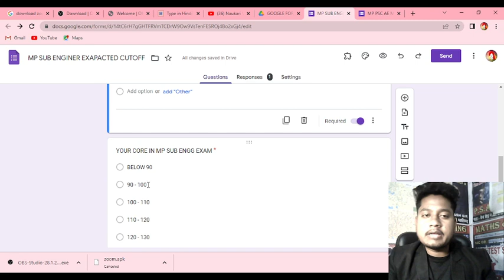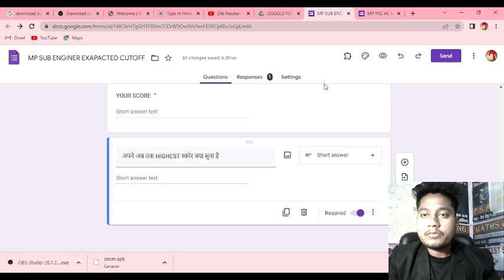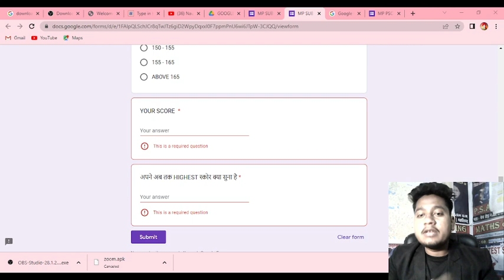mp sub engineer cutoff | vyapam je expacted cutoff | एक दम सटीक कटऑफ | all shift students review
mp sub engineer expected cutofg
expacted cut off vyapam je exam
mp sub engineer exam cutoff
mp sub engineer 06 novmebr reviw
mp sub engineer today paper
mp sub engineer exam today
vyapam sub engineer exam analysis
vyapam sb egg exam m kya aya tha
aj ke paper m kya aya tha tha
mp. sub engineer
vyapam sub engineer#vyapansubengineerexamanalysis
Mp sub engineer  November 2022
Today mp sub engineer exam
Aj ka civil ka paper lesa aya
Today civil engineer paper analysis
Today mp Vyapam sub engineering paper